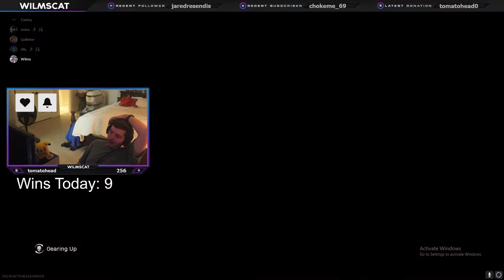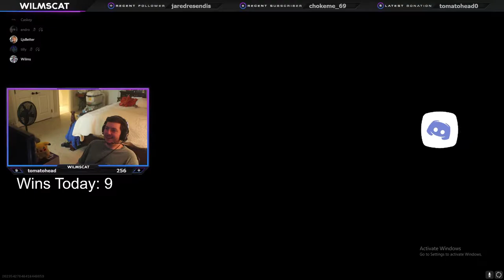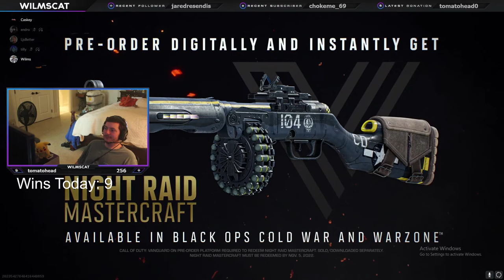WARZONE LIVE EVENT! CoD VANGUARD REVEAL!